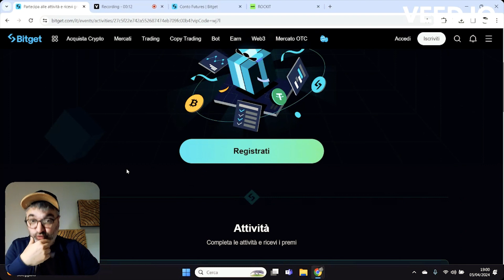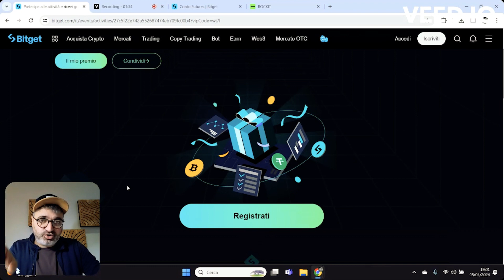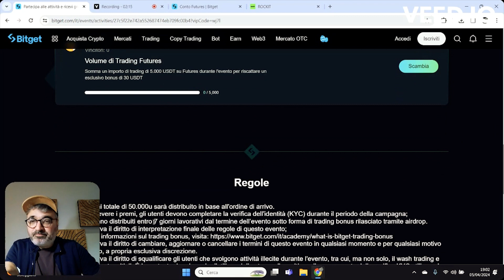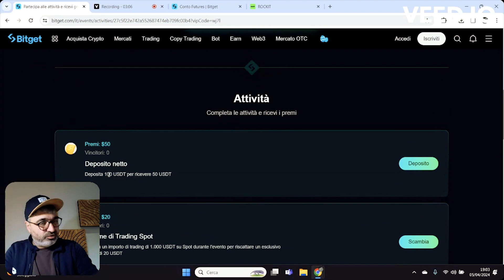100$ BONUS su Bitget per TUTTA la mia community (vecchi e nuovi!)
100$ BONUS su Bitget per TUTTA la mia community (vecchi e nuovi!)